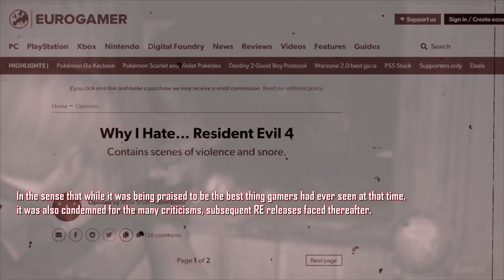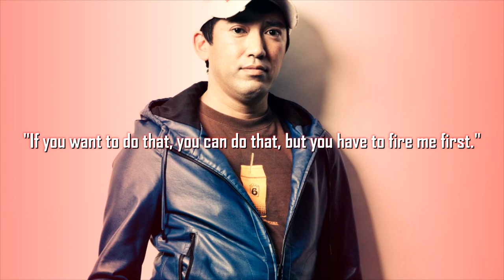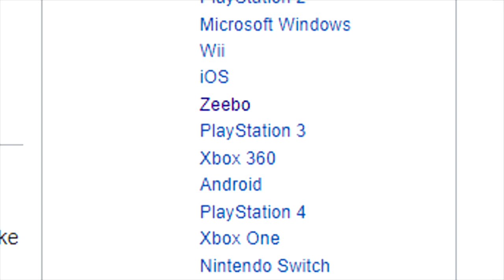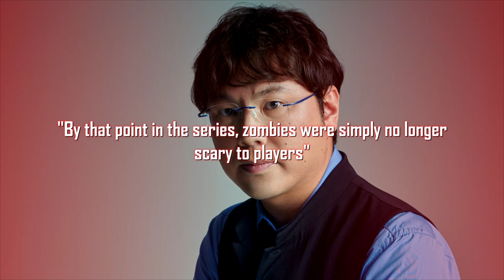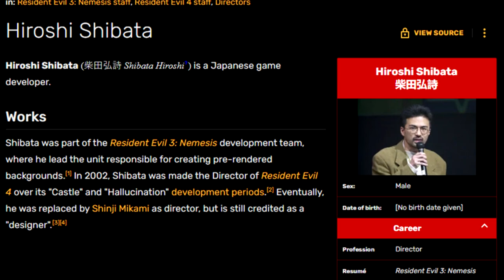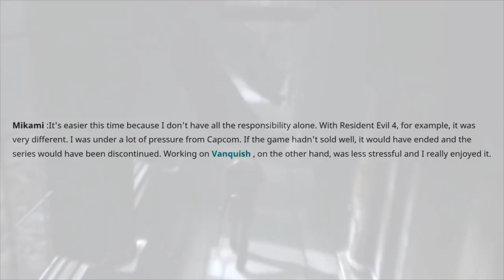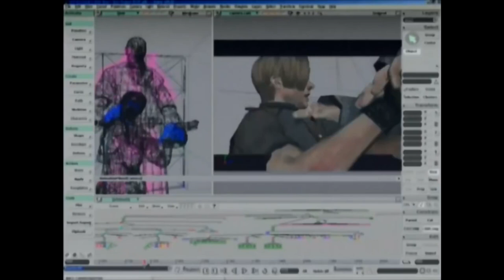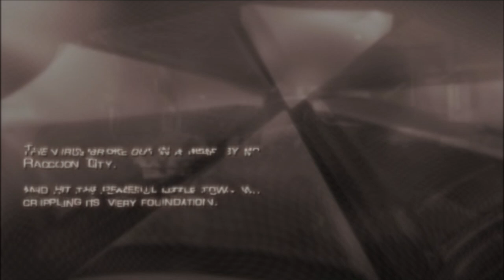An IN-DEPTH Analysis of Resident Evil 4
Resident Evil 4 is the greatest survival horror game ever created. A game so astoundingly profound, it not only saved Resident Evil from becoming a zombie itself, but also revitalized the franchise in the process. RE 4 sent shockwaves of inspiration throughout the entirety of the video game industry and for good reason. But despite Resident Evil 4 being as great as it was, it’s also one of, if not the most, controversial entry to the franchise nearly 2 decades later. In the sense that while it was being praised to be the best thing gamers had ever seen, it was also condemned for the many criticisms, subsequent RE releases faced thereafter. Welcome dear viewers, to the Crucible of Champions. This video, is the video where I dismantle and dissect, one of the most divisive games ever made, and the greatest Resident Evil game in what I’d like to call, the action era of Resident Evil.